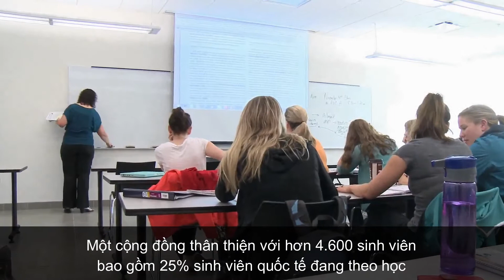[Trường Đại học Canada] UNIVERSITY OF PRINCE EDWARD ISLAND (UPEI) tỉnh Prince Edward Island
University of Prince Edward Island (UPEI) tọa lạc tại thành phố Charlottetown, tỉnh  Prince Edward Island, nơi khai sinh của tổ chức Liên minh Canada và cũng là một cộng đồng đang phát triển mạnh mẽ với hơn 60.000 dân cư.